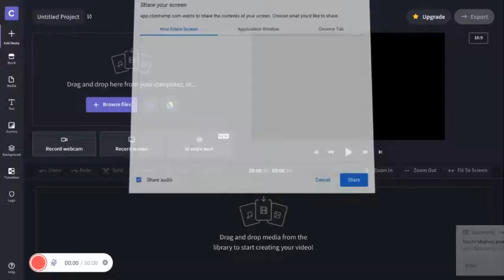shell shocker game play suicidal